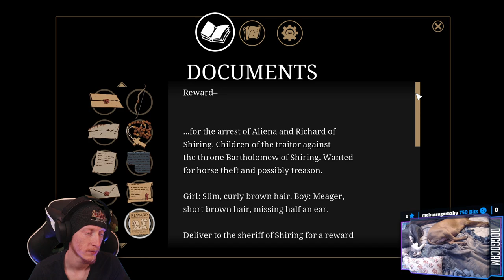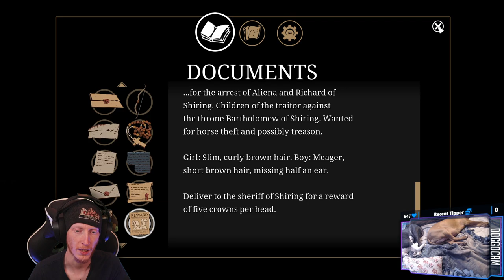The Hamleigh Famleigh Needs Stableighed | Ken Follett's: The Pillars of the Earth #3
Seriously, they're all horrible people.

00:00:00 - Intro
00:01:20 - Chapter 8 | Aliena
00:41:30 - Chapter 9 | The Oath
02:05:05- Chapter 10 | The Rise of Kingsbridge
03:31:35 - Outro

Purchase this game while also supporting the channel AND animal rescues!